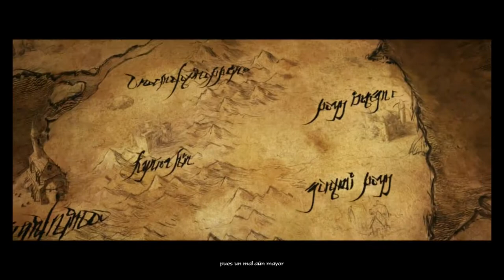Diablo III: Eternal Collection - #10